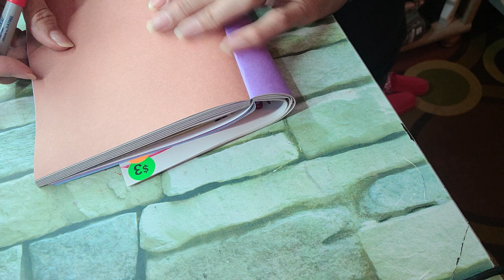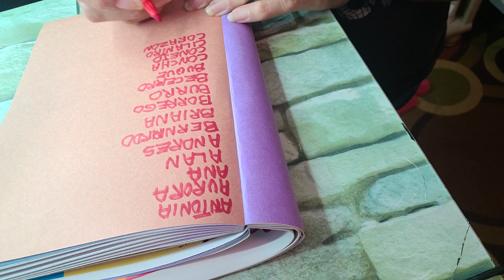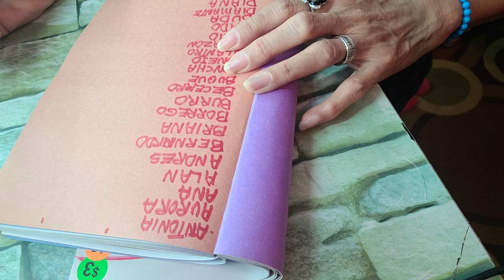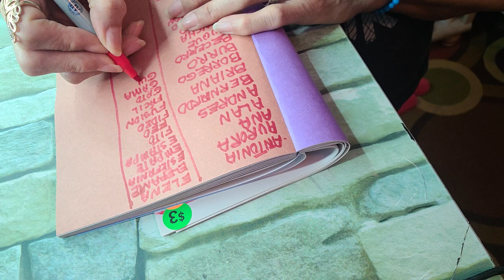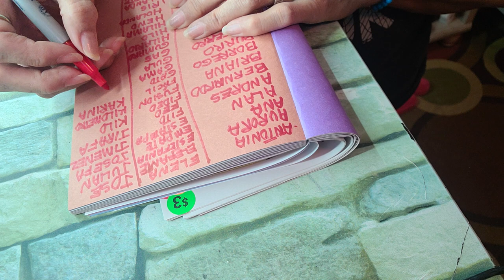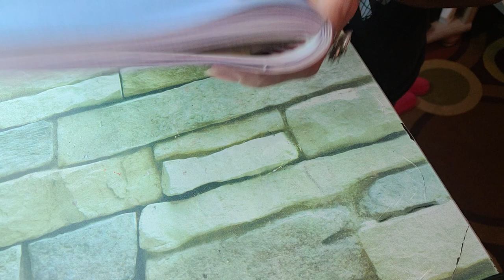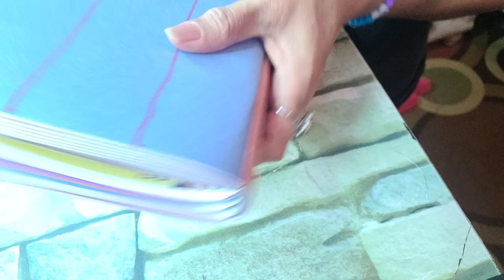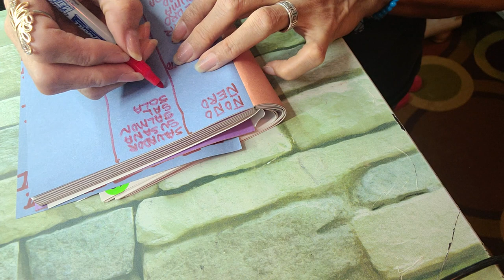ASMR Palabras con Abecedario!!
Videos Relajantes